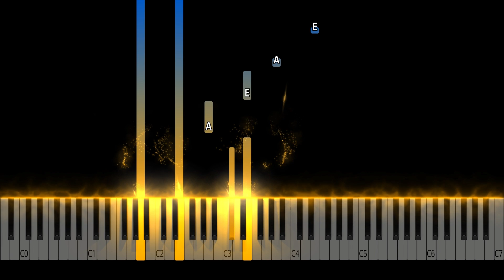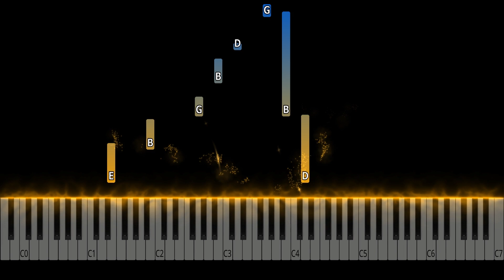Sweet Things By Piano Go Life